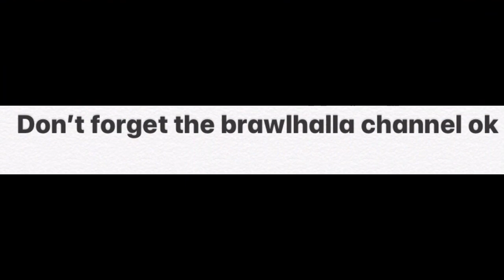trailer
A cool trailer 😱😱😱